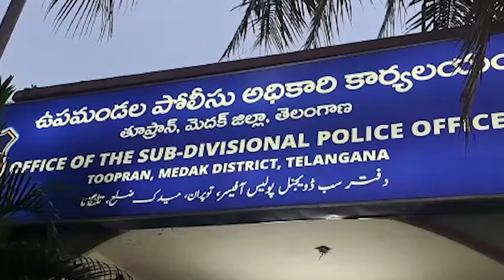రోడ్డు ప్రమాదాలపై సైభార్ నేరాలపై సమావేశం